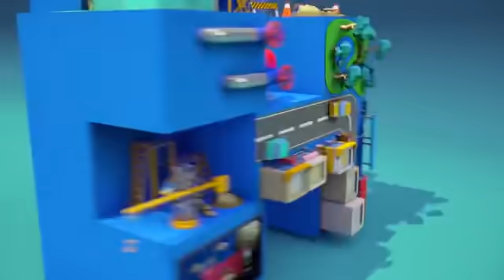坤達大婚Energy合體啦！Toro一封信逼哭柯佳嬿 | 蘋果娛樂 | 台灣蘋果日報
柯佳嬿和謝坤達愛情長跑5年，去年底登記結婚，今午在萬豪酒店補辦婚宴。坤達被主持人取笑很木訥，額頭油到發光，柯佳嬿則嬌羞挽住他手臂微笑，剛出場時頗為淡定，被拱接吻「用印」時露出害羞尷尬表情，吻之前新娘還小咳一下，2人在攝影記者要求下換各種姿勢接著吻。婚禮進行後現場溫馨，女星李毓芬接到柯佳嬿的捧花.